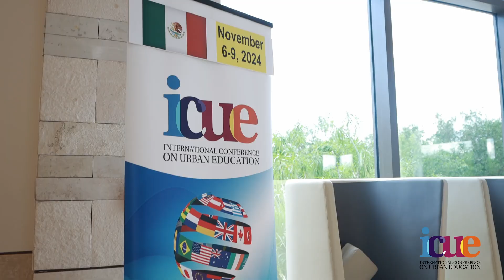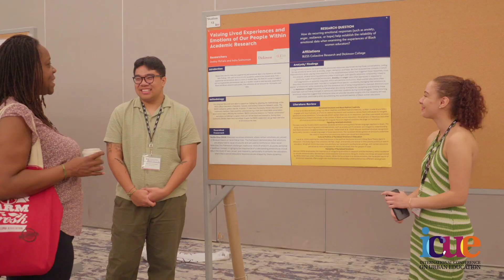ICUE 2024 Highlight Reel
Thank you to all of our attendees of ICUE 2024! We hope you had a positive experience and can take what you learned and apply it in your space.  We can't wait to see you at ICUE 2026!